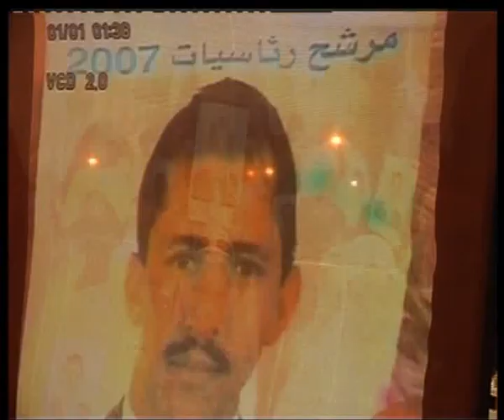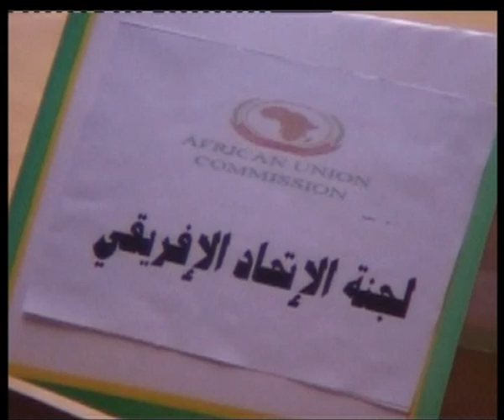الشوط الثاني من الإنتخابات 2007 في موريتانيا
ابوظبي